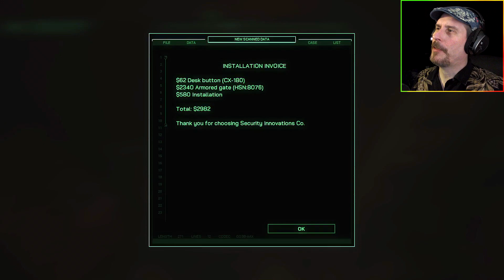ROBOCOP: ROGUE CITY #3 - CEILING CHECK